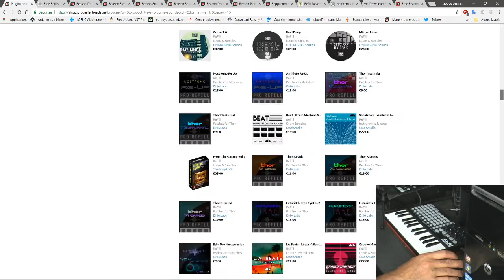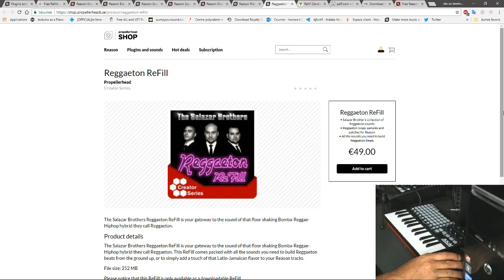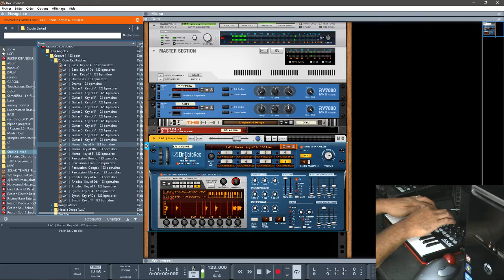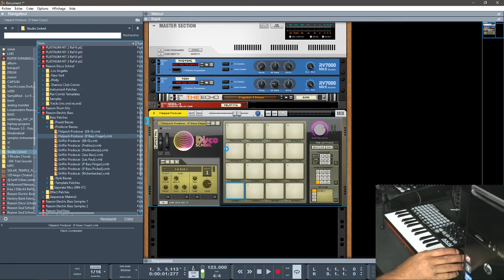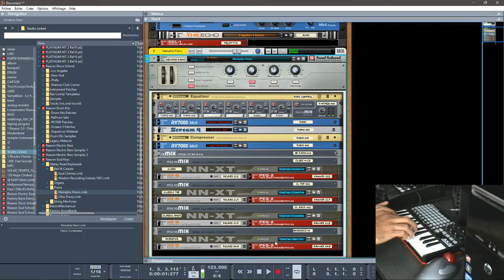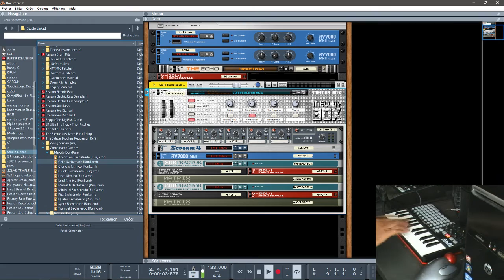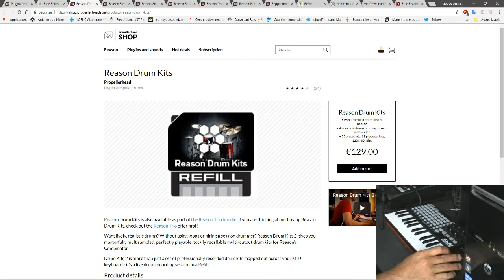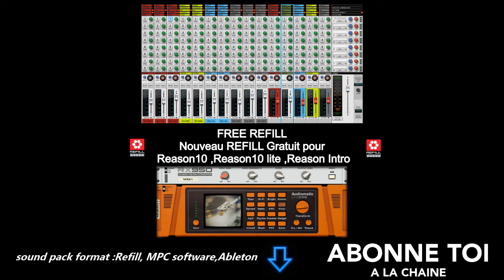PROPELLERHEADS REASON 10 CE QUI FAIT LA FORCE ET LA PUISSANCE DE CE SÉQUENCEUR